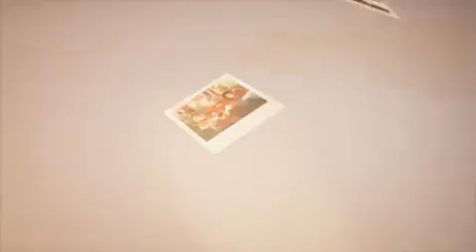Vinjett - Leifs Resturang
Vinjett för Leifs Resturang som sänds på onsdagar 21:00 i TV4.

Produktion: Lillasyster
Art Director: Dogge Artursson

Krögaren Leif Mannerström tar sig tillsammans med en köksmästare och restaurangchef an personer som av olika skäl behöver en ny chans i arbetslivet. Han ska lära sina adepter allt han kan om matlagning och tillsammans ska de bygga ett fungerande lag i köket.